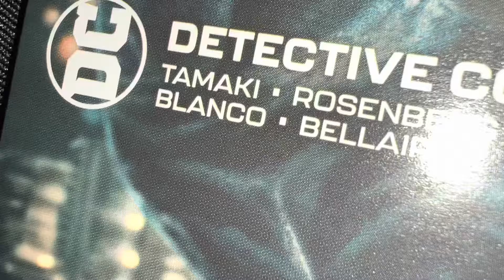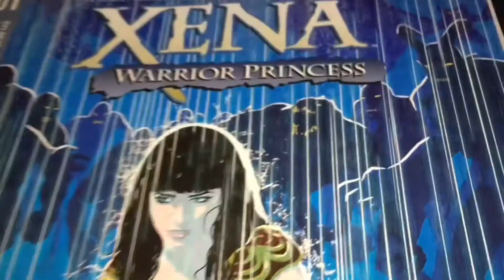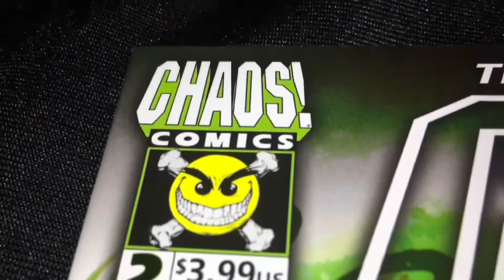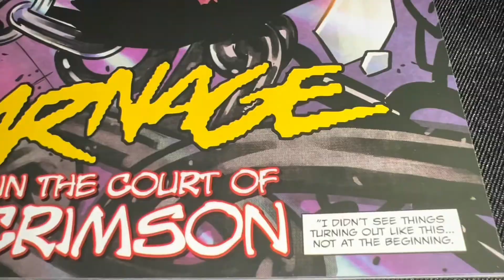Xena and Ernie! (Original Music)-Max Washington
Press read more. Midtown Comics haul! Detective Comics number 1057 is awesome. This is the variant cover by the great Lee Bermejo. Search for Lee Bermejo art on Google Image, and you will see tons of incredible artwork.
          Batman's first appearance was in Detective Comics number 27 (1939).
          Lucy Lawless played Xena in the classic TV show Xena: Warrior Princess! She also starred in the cool movie Vampire Bats!
         Xena and Army of Darkness is awesome.
       Evil Ernie was created by Brian Pulido and Steven Hughes. Ernie's first appearance was in Evil Ernie number one (Eternity Comics, December 1991). His alter ego is Ernest Fairchild. His super-ego is Smiley, his wise-cracking smiley face button. Smiley is the conduit for the arcane energy that gives Ernie his powers.
          Lady Hel's first appearance was in Chaos number one (May 2014). She was created by Tim Seeley.
            Carnage number one has great writing and artwork.